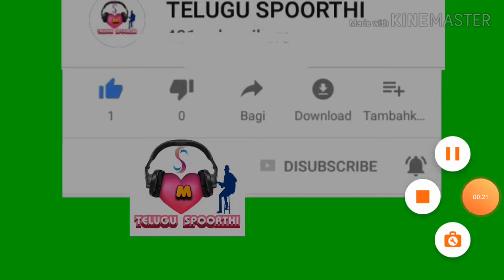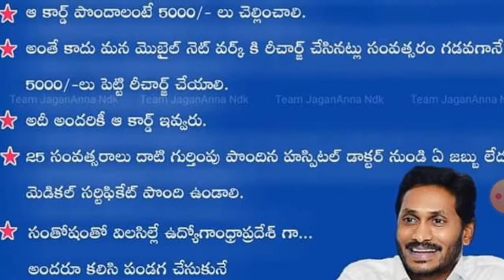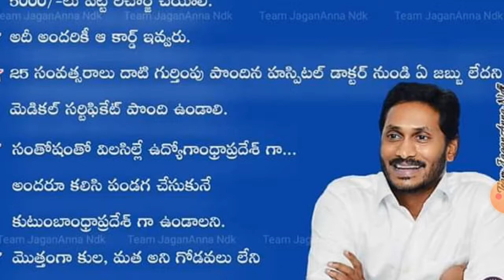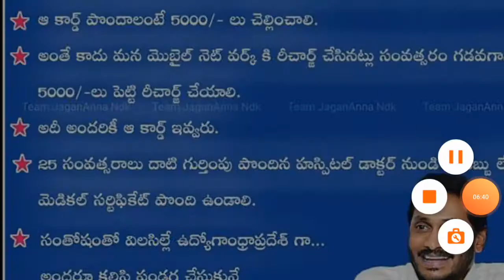మద్యం కొనాలి అంటే తప్పని సరిగా ఈ కార్డ్ ఉండాలి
దీని ధర రూ.5000